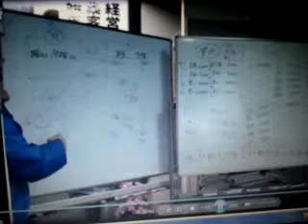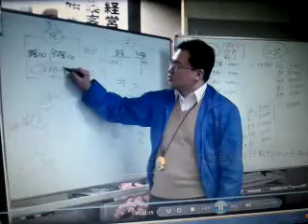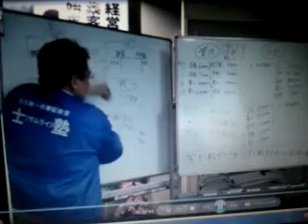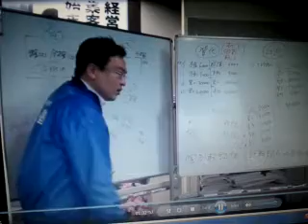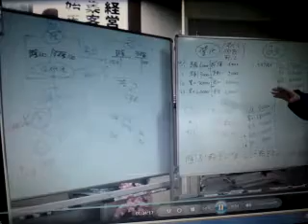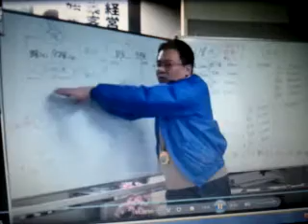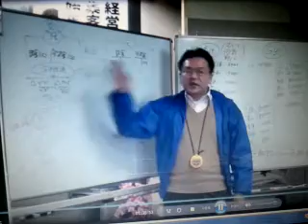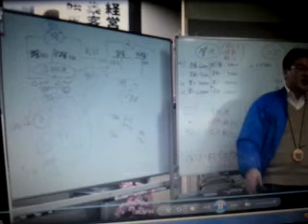予想的中！第１６７回全経簿記上級本試験日の前日の講義模様とは？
スマホでパソコンを撮影したので観にくいですが、DVD教材は問題ないです。日本一を目指す簿記教室・士（サムライ）塾の後藤充男（みちお）です。